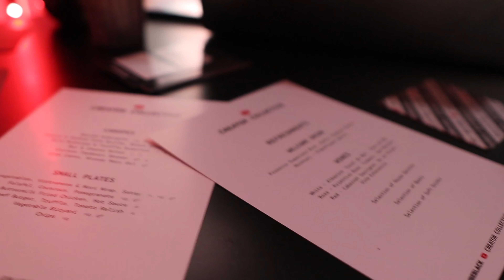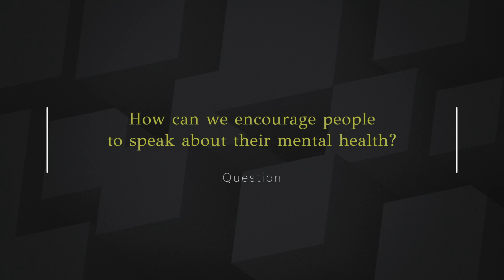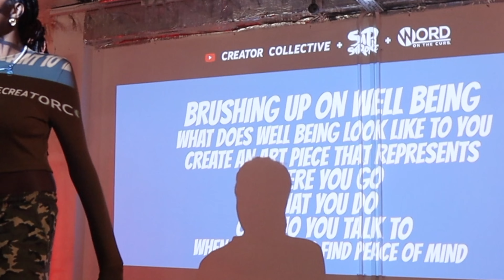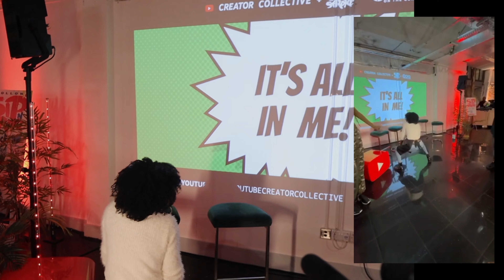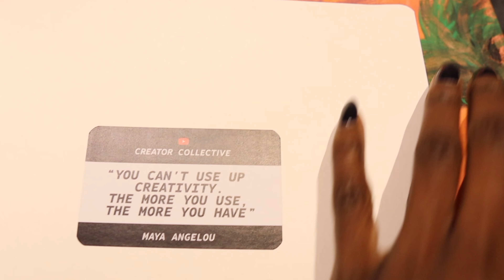VLOG 073 | YOUTUBE BLACK EVENT | WORDONTHECURB | SIPNSTROKE | MARY MAK VLOGS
Welcome to another vlog. Remember me saying a few vlogs back that I’ve always wanted to go to a YouTube event? This year I went to 3!

This week’s vlog showcases event 2, which was honouring Men’s Mental Health Month. I was invited to the Alan in Manchester, where @WordOnTheCurb led a panel in discussing mental health. After that, @sipnstroke_ led a painting session, we were tasked with creating a piece which represented us ‘brushing up on our wellbeing’.

@YouTube never fall short when it comes to their events! There was food, drinks, networking and picture opportunities and @sipnstroke_ put the P in Party. The vibes were unmatched. Needless to say, I had a blast and I hope you enjoy the vlog

0:00 - VLOG 073: Trailer
0:25 - Travel to Manchester
1:12 - Welcome (The Alan)
1:33 - Word on the curb panel discussion
4:04 - Sip N Stroke
19:55 - Next Week with Mary Mak

BUSINESS

MARY MAK VLOGS